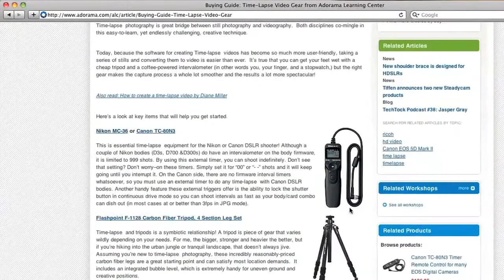Lifestyle and Event Photographer, Mike Olbinski - How'd They Do That